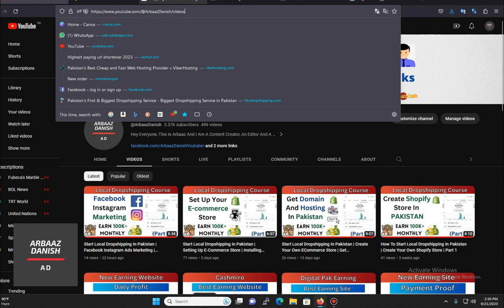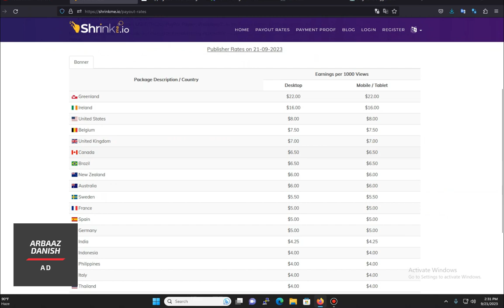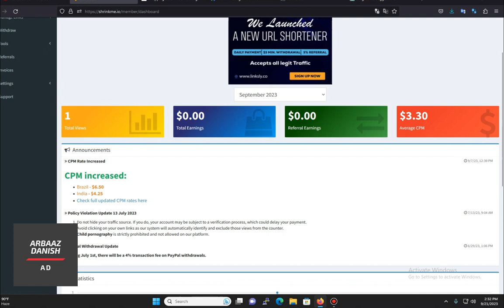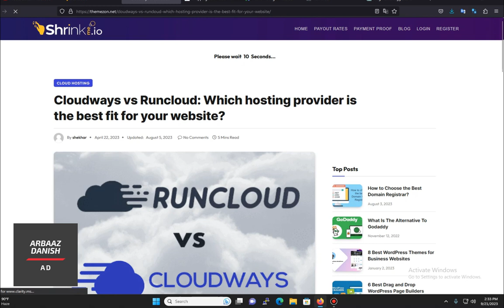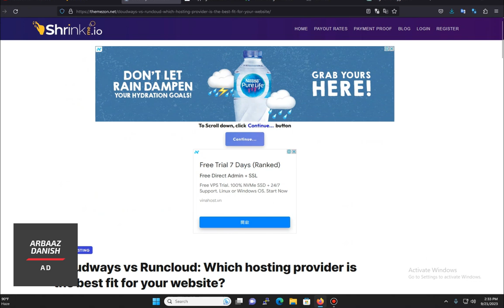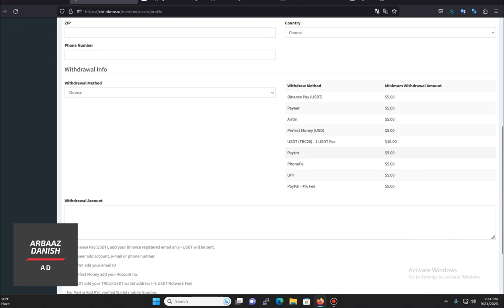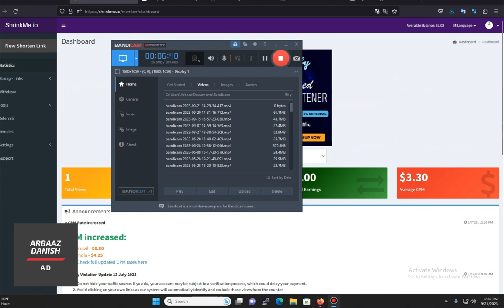How To Earn Money Online In Pakistan Without Investment | Url Shortener Earn Money | Earn 5$ Daily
How To Earn Money Online In Pakistan By Copy Paste | Highest Paying URL Shortener | Earn 5$ Daily

Topic's Covered In This Video :
earn money
url shortener project
copy paste
arbaaz danish